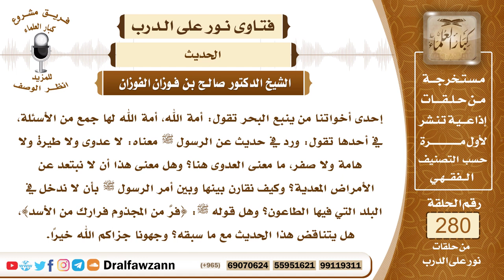4725- تفسير نفي العدوى الواردة في الأحاديث النبوية - الشيخ صالح الفوزان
السؤال: جزاكم الله خيرًا وأحسن إليكم، إحدى أخواتنا من ينبع البحر تقول: أمة الله، أمة الله لها جمع من الأسئلة، في أحدها تقول: ورد في حديث عن الرسول ﷺ معناه: لا عدوى ولا طيرة ولا هامة ولا صفر، ما معنى العدوى هنا؟ وهل معنى هذا أن لا نبتعد عن الأمراض المعدية؟ وكيف نقارن بينها وبين أمر الرسول ﷺ بأن لا ندخل في البلد التي فيها الطاعون؟ وهل قوله ﷺ: {فرَّ من المجذوم فرارك من الأسد}، هل يتناقض هذا الحديث مع ما سبقه؟ وجهونا جزاكم الله خيرًا.
الجواب: العدوى هي انتقال المرض من شخص إلى شخص بسبب المخالطة والقرب من المصاب، والعدوى واقعة، ومعروفة والنبي ﷺ في قوله لا عدوى ولا طيرة ولا هامة ولا صفر، إنما يقصد العدوى التي كان يعتقدها أهل الجاهلية، فإنهم يعتقدون أن المرض يعدي بطبيعته بدون إذن الله سبحانه وتعالى، فهذا اعتقاد الجاهلية، أما إذا اعتقد أن حصول العدوى وانتقال المرض من الله، إن شاء انتقل وأصاب السليم وإن شاء سبحانه وتعالى لم ينتقل فهذا اعتقاد صحيح فمخالطة المصاب سبب من أسباب العدوى لكن الأمر بيد الله عز وجل إن شاء حصل هذا وإن شاء لم يحصل، الإنسان يتوكل على الله عز وجل، وأما أمره ﷺ بالفرار من المجذوم، وأمره بعدم الدخول ونهيه عن الدخول في البلد الذي فيه الطاعون، فهذا من تجنب أسباب الخطر، ونحن مأمورون بتجنب أسباب الخطر لأن القدوم على بلد فيها وباء سبب للخطر والإصابة وكذلك مخالطة المجذوم سبب للإصابة فنحن نتجنب الأسباب التي قد ينشأ عنها بإذن الله آثار سيئة.

السيرة الذاتية :
للاشتراك في قناة الشيخ صالح الفوزان

14_ الشيخ محمد أمين الشنقيطي
يتيوب

15_سماحة المفتي عبد العزيز آل الشيخ
 يوتيوب

رئيس الفريق
لمشروع كبار العلماء